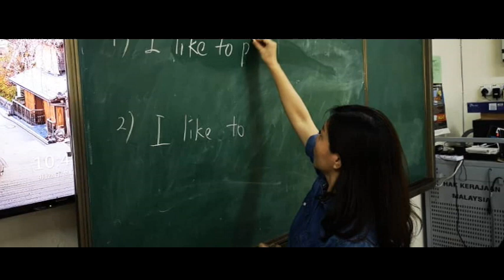文明学校 LDP 28/9/2019